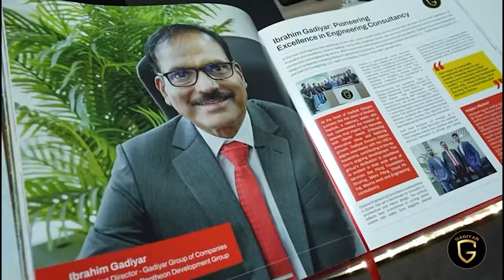ಪುರಾವೆ ಬದಿಗಿಟ್ಟು, ಭಾವನೆಗಳನ್ನೇ ತೀರ್ಪನ್ನಾಗಿಸಲಾಗುತ್ತಿದೆಯೇ? ಮುಸ್ಲಿಂ ಉಲೆಮಾಗಳ ಮನ್ ಕಿ ಬಾತ್ | SANMARGA NEWS